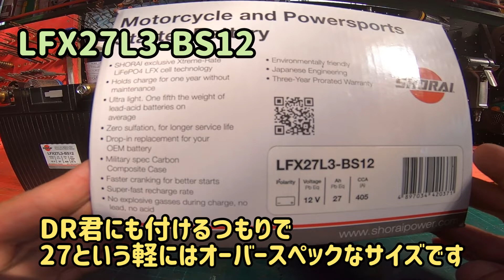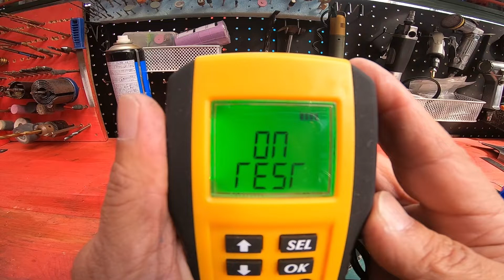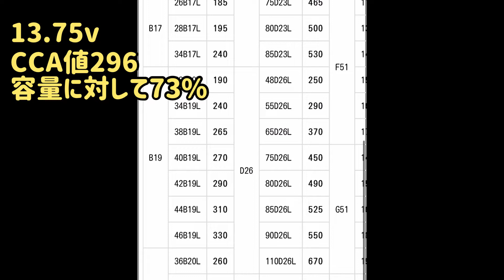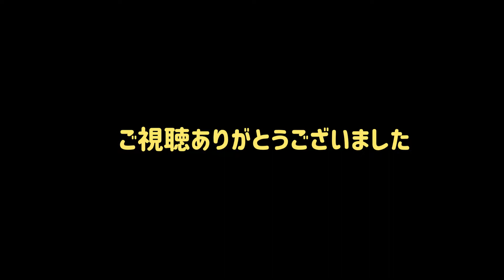[ザ・対決] SHORAIバッテリーvs純正バッテリー 重量 CCA値 充電比較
バッテリーの軽量化はFRPボンネットよりもコストパフォーマンス大ですね